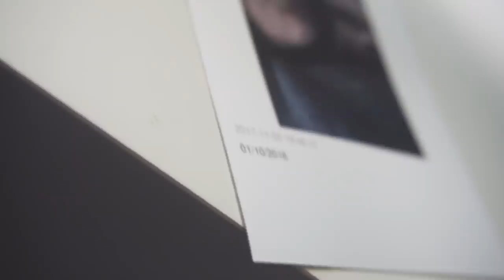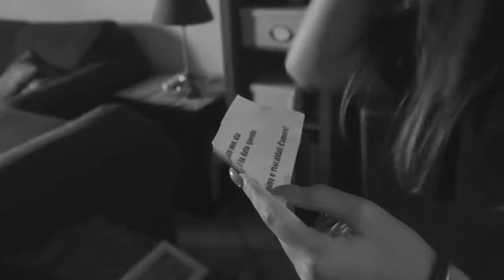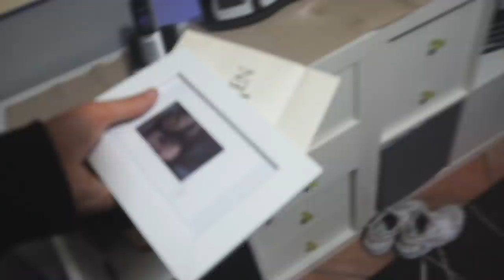SORPRESA alla MIA RAGAZZA per i nostri 2 ANNI !! *emozionante* 😍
J S T D R K